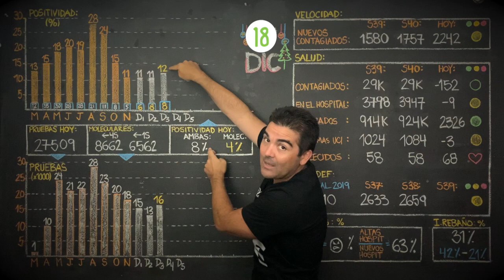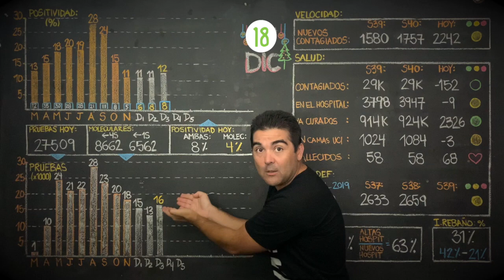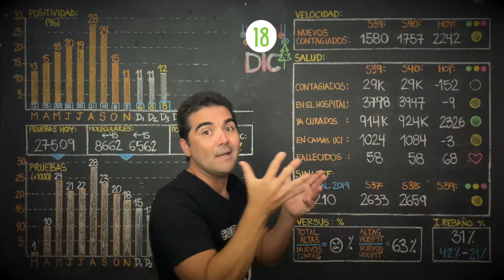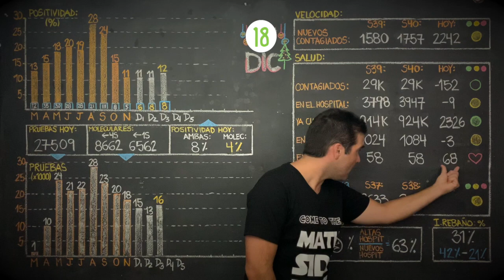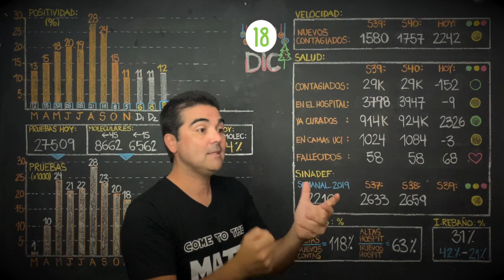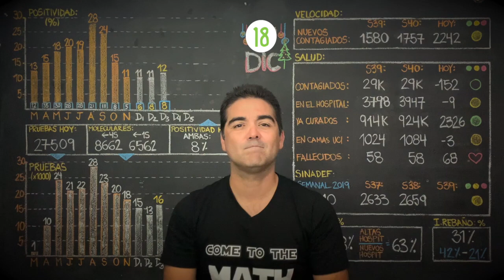18 de diciembre 2020-Decídete positividad!-Buen día, ¡vamos punto a punto!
18 de diciembre 2020-Decídete positividad!-Buen día, ¡vamos punto a punto!

Análisis del covid 19 en el Perú, regiones, distritos, y otros países. coronavirus

Visita @tailoy.com